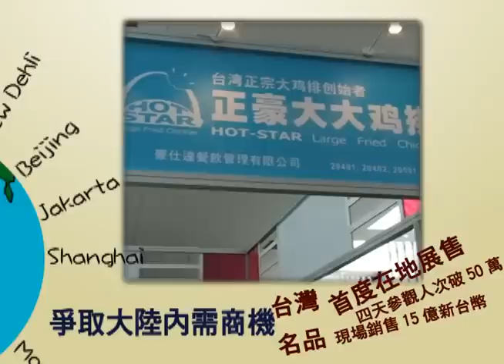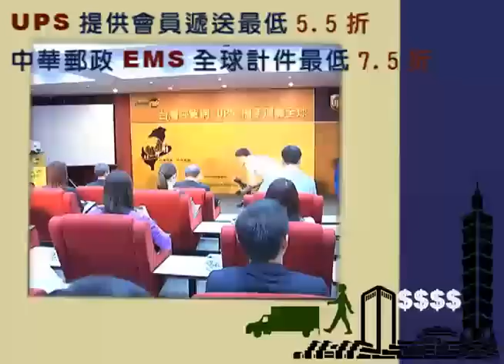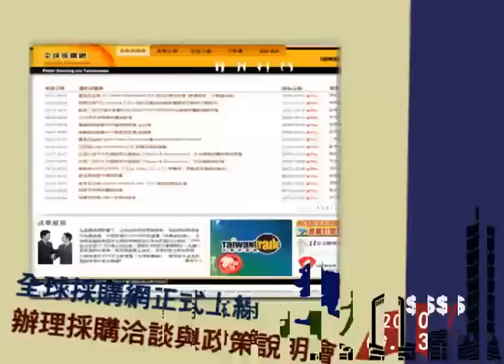貿協40，精彩100-全球拓展 貿協相伴 - 外貿協會(TAITRA)廠商實證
此次內容集合了《爭取大陸內需商機》、《搶攻新興市場商機》及《24hr商機不漏接》精華版。
在《爭取大陸內需商機》部分，將介紹近兩年外貿協會是如何透過一連串的貿訪團、採購團、以及台灣名品交易會，帶領台灣企業前進大陸市場。而在《搶攻新興市場商機》方面則介紹近兩年外貿協會是透過全球貿協124個貿易尖兵，帶領台灣中小企業搶進新興市場下一波熱潮。另外在《24hr商機不漏接》則敘述台灣經貿網提供全球買主與台灣供應商接軌之B2B電子商務線上貿易平台，整合國內外商情，以雜誌、電子報、對外展覽及拓銷團、採購洽談會、視訊採購洽談會 等方式提供國內外企業的商機刊登及交換，並成為我國貿易整合總入口網 站，幫助國內企業快速有效率地達到拓展全球市場的目標。 TAITRA 外貿協會 / Taiwantrade 台灣經貿網